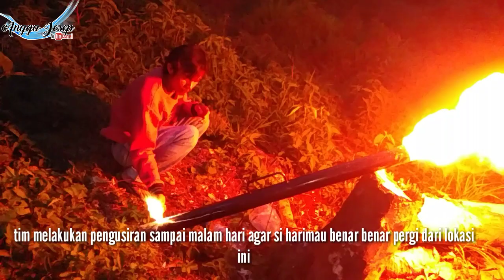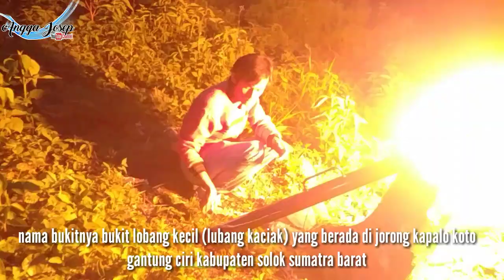Gawat! Ternyata masih ada dua sampai tiga ekor harimau sumatra di gantung ciri kab.solok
pada malam hari tim mendapat laporan dari wargo jorong kapalo koto gantung ciri kab.solok bahwa telah di temukannya bekas jejak baru di bukit lobang kecil (lubang kaciak) di jorong kapalo koto, dan di sana juga di temukan darah segar yg berceceran di pinggir jalan, tidak mau berlama lama esok harinya tim lansung menuju lokasi da memainkan meriam karbit untuk melakukan pengusiran.

nantikan vidio selanjutnya dari channel ANGGA JOSEP informasi seputaran kita